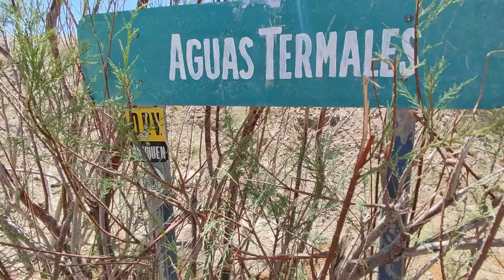Se nos FRENÓ la trafic en la SUBIDA de RIPIO | El paisaje lo vale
¿Querés comprar y revender sahumerios? Tenemos precios mayoristas para que inicies tu proyecto ❤️
Mándanos un mensaje privado a nuestro facebook o Instagram

📣 Si queres colaborar con este sueño  y que tú nombre aparezca en el video, te dejamos los link de mercado pago

Para colaborar con MercadoPago

Alias: manejando.porelmundo

Cada colaborador es mencionado en el vídeo ❤️

|Somos Maru, Sergio, y nuestros perritos Rocky y Drago. Desde el 06 de Diciembre del 2019 viajamos a bordo de nuestra trafic modelo '87. Nuestro sueño es manejar por toda América y vivir esta aventura al máximo|